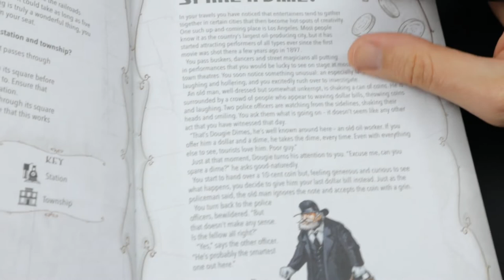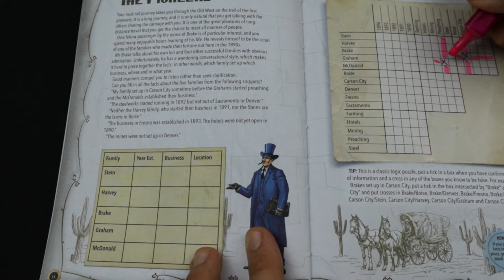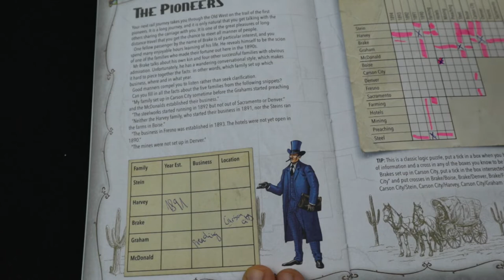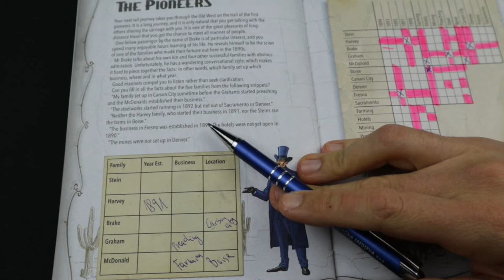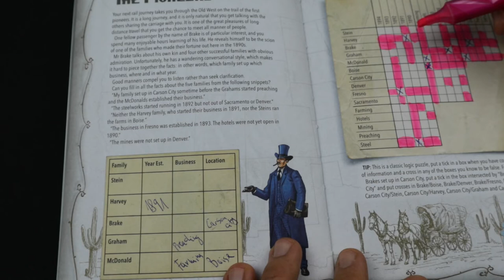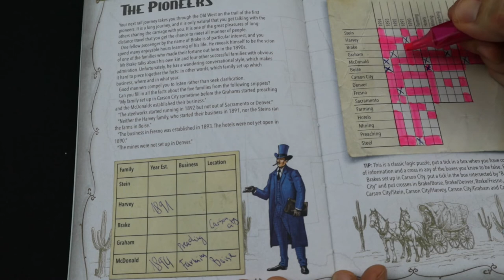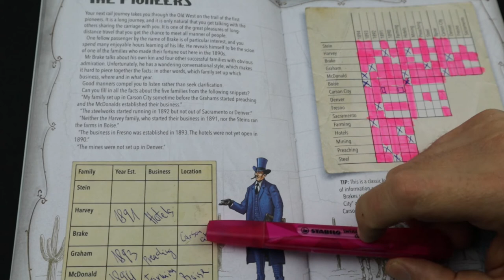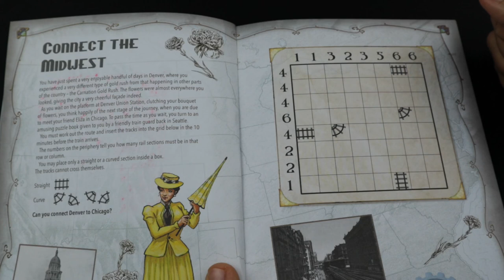ASMR Ticket to Ride Puzzle Book - The PIONEERS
Welcome! This time we will solve some puzzles from Ticket to Ride puzzle book. In this video we will connect different people with their occupation, year and town in which they have their business. Relax and Enjoy!

If you like this you might also like